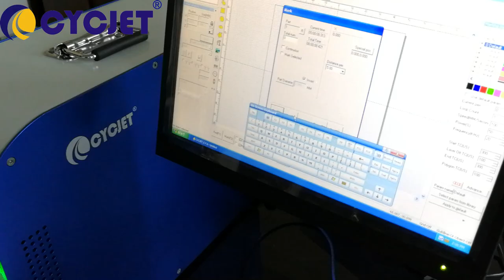CYCJET Jewelry Laser Engraving Machine/Laser Marking Machine/How to Laser Marking Jewelry